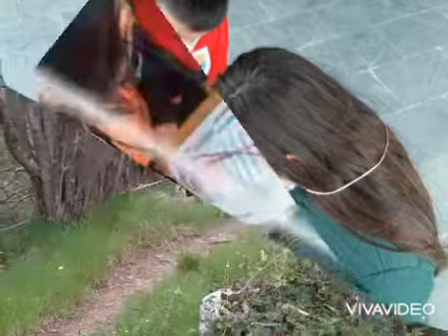planes de son 1